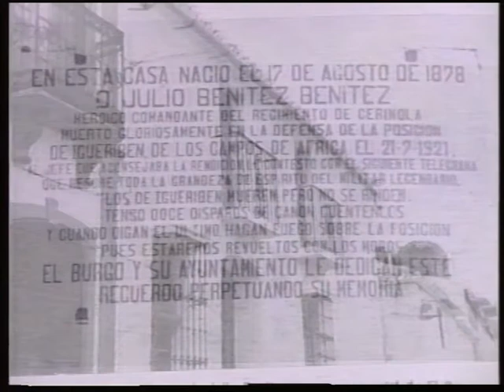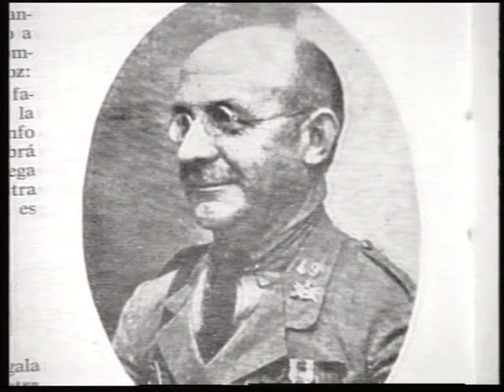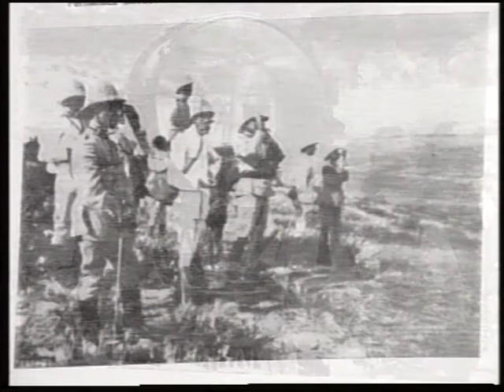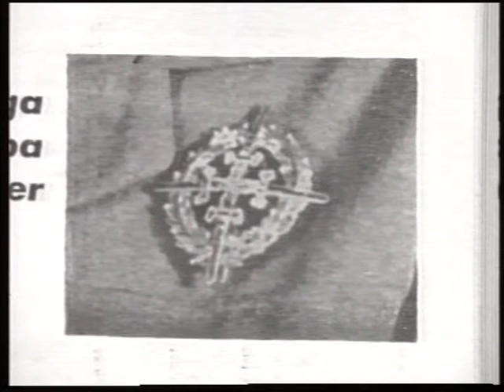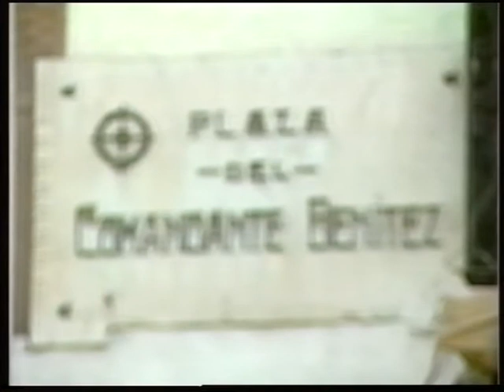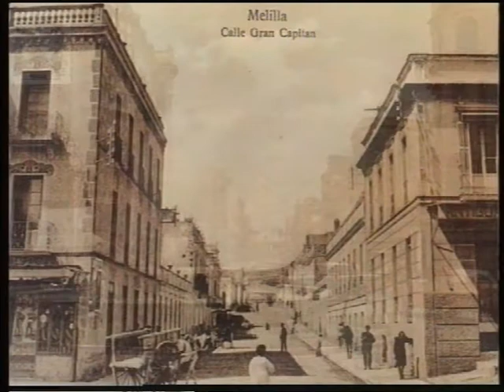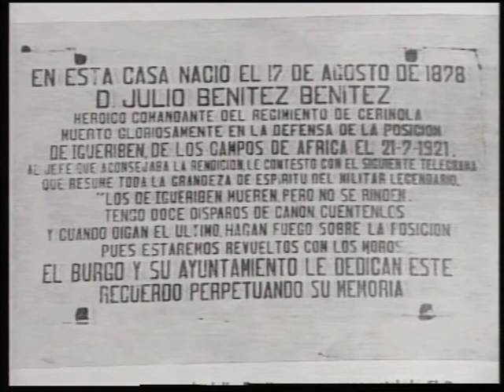0651 Capítulo 4º Plaza Comandante Benítez